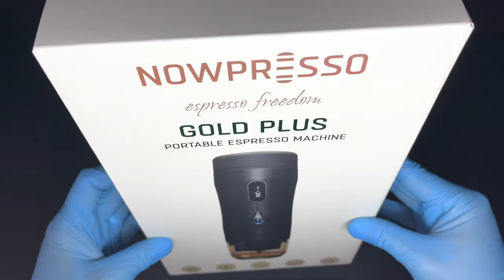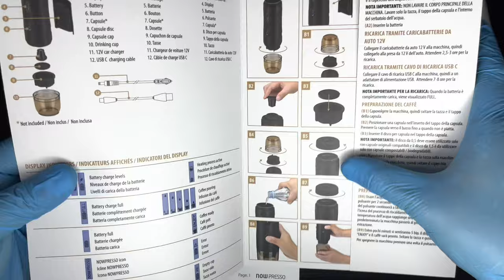NOWPRESSO || GOLD PLUS || PORTABLE ESPRESSO MACHINE || UNBOXING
Check this out guys a true one of a kind must have item for a coffee lover. espresso lover in general.